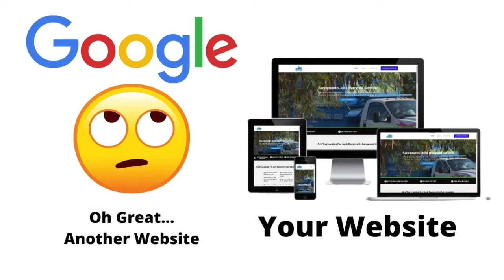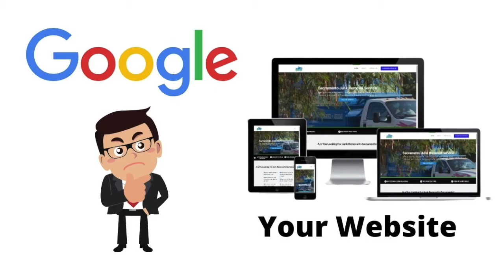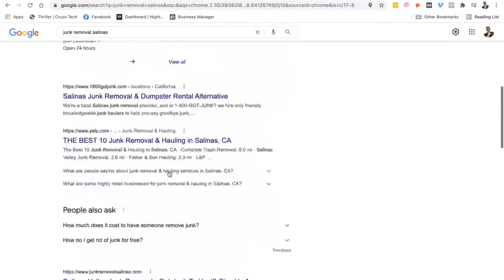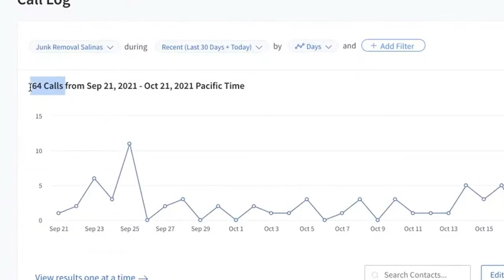Make Google Trust Your Junk Removal Business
I say it time and time again.

Google mimics human behavior and if you make Google happy, it will reward you and place you in front of your perfect customers.

One of the things you must do for your junk removal business and its website is to start to build that "virtual" trust much like you will need to do in the real world.

Your customers will not know who you are when you first start out but, after some time of seeing your trucks, trailers, and logos all over town, they will begin to trust your business.

Same thing with Google.

The search engine is looking for signals and mentions of your business in as many places as possible. The more it sees your business, the more it will trust it.